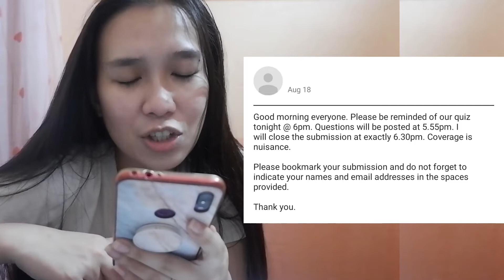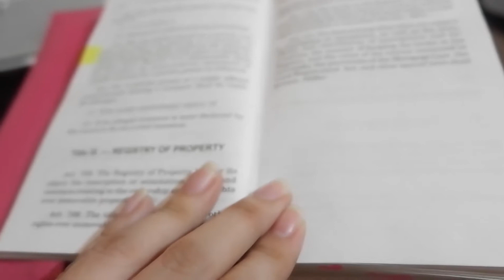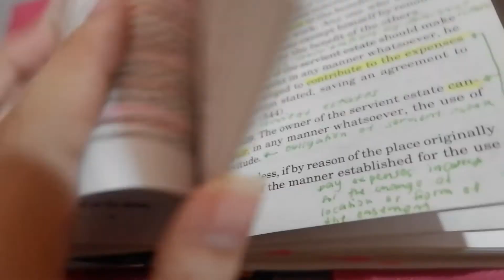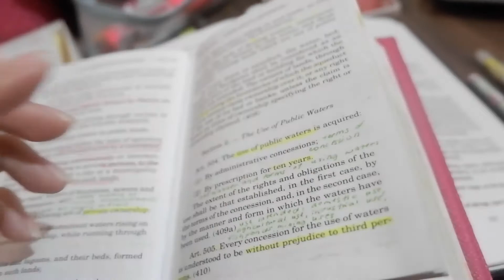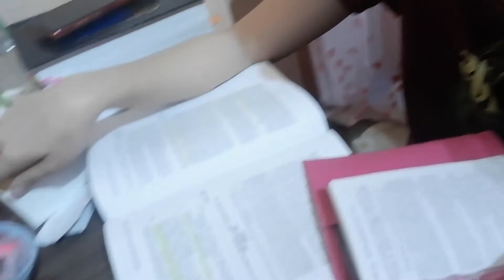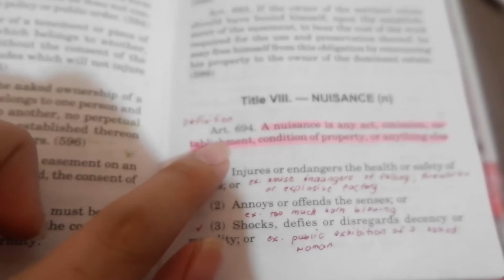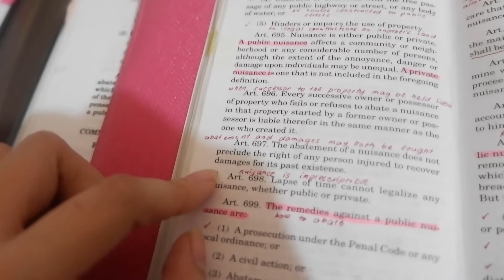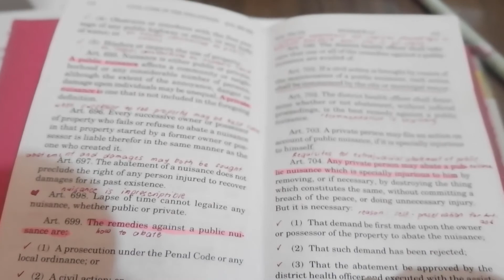BRIDGING PROGRAM VLOG#14 || Stressful Day + Second Breakdown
Today is a very stressful day 😭😭
Sakit sa puso habang iniedit ko ito parang nag flashback yung stress ko sa araw na ito 😅

This is my second breakdown for this month. Nag bebreakdown kasi ako kapag sobra na ang stress. Kapag sabay2 na yung stress sa studies tas mga naiwang task sa work plus personal problems. Actuall, pera yung pinoproblema ko rito. Yung thought na mag stop nalang para maka pag work ng bonga para may extrang pera. Pero wag susuko laban pa rin 😁💪

In this vlog, I want to emphasize how important to surround yourself with people that motivates you to grow and be better in every aspect of our life 😉

NOTE: Please excuse any grammatical errors or mispronunciation of some of my English words. I am still enhancing my oral communication. Any comments, suggestions or corrections about my video will be highly appreciated.